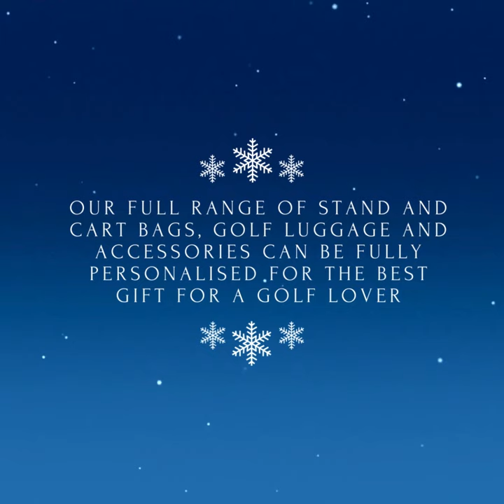Personalised golf bags & luggage from Best4Balls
We have a great range of embroidered and printed golf bags including stand and cart bags from major manufacturers. As well as golf bags our outstanding selection of travel covers, shoe bags, backpacks and holdalls will make an excellent Christmas gift for keeping any golf lover organised. We can embroider and name, initials or logo or can also print a full colour image.